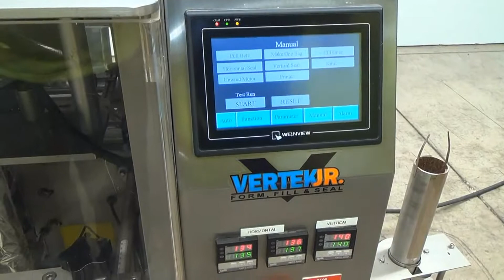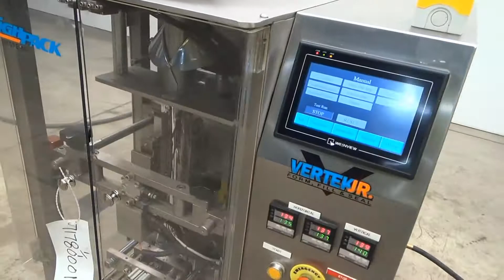Used- Weighpack Vertek Jr. Vertical Form Fill Seal Machine - stock # 71780001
Used- Weighpack Vertek Jr. Vertical Form Fill Seal Machine. Capable of speeds up to 50 cycles per minute depending on application. Bag size range: 2" to 5.5" (3.75cm to 12.5cm) width, 3"-8" (80-200mm) length. Uses Mitsubishi Melsec PLC controls, Weinview HMI. 6" horizontal lined heat seal blades, currently set up on 4.25" former, includes an additional 5.5" former. 9.5" film. 1/50-60/220V.